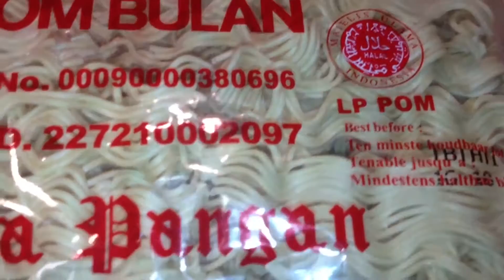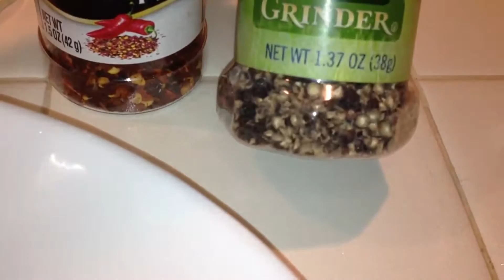Recipe for Bangladeshi: Bangla Video Noodles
This video is in Bangla for Bangladeshi living home and abroad. This video is about an easy recipe that is popular with Bangladeshi. It is also popular in Chinese restaurant in Bangladesh.